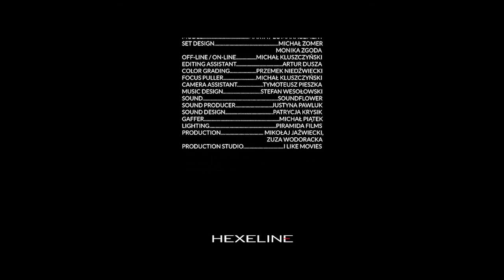HEXELINE Autumn Winter 2016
Film wizerunkowy HEXELINE AW2016 | Ciche noce, długie dni.

Film z Martą Grabowską w reżyserii Macieja Bielińskiego, zdjęcia Marcina Kempskiego, muzyka Stefana Wesołowskiego.

Art Director: Katarzyna Zawadzka / Hexeline
Stylist: Karolina Gruszecka
Hair: Emil Zed
Model: Marta / EC Management
Set design: Michał Zomer, Monika Zgoda
Color grading: Przemek Niedźwiecki
Editing assistant: Artur Dusza
Camera assistant: Tymoteusz Pieszka
Lighting: Piramida Films
Music design: Stefan Wesołowski
Sound: Soundflower
Producer: Justyna Pawluk
Sound design: Patrycja Krysik
Production: Mikołaj Jaźwiecki, Zuza Wodoracka
Production studio: I LIKE MOVIES